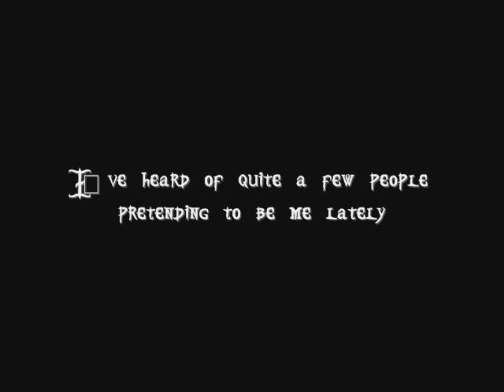Kelly - X Uf - Yin Yang